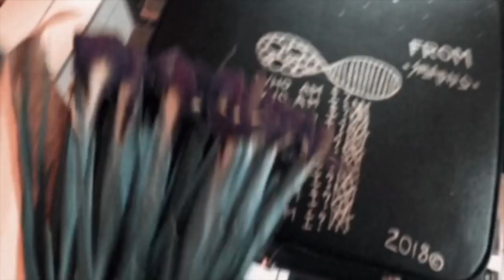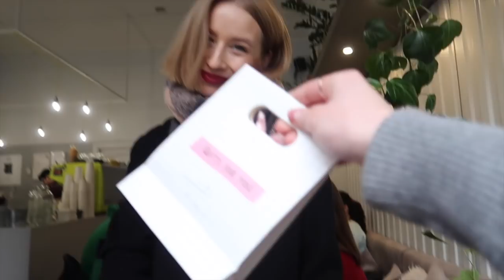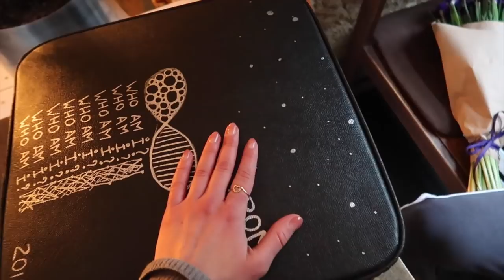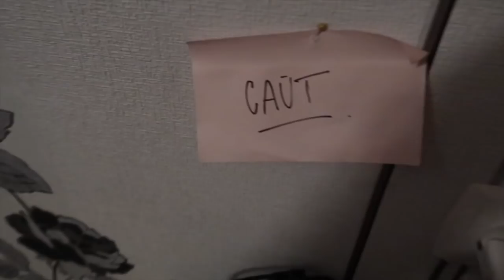Восьмое марта и стильный грузин.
Спасибо за все. Всем. Мы вдохновляем, говорим о важном и являемся поддержкой друг другу. Будьте на нашей волне.